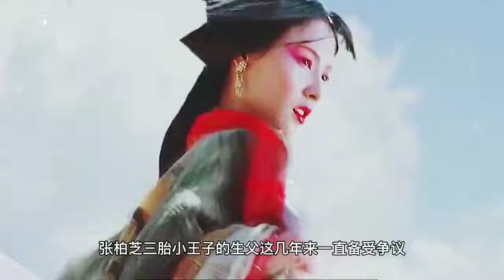谢霆锋带儿子前往医院做鉴定？张柏芝气哭了：不是你的还是谁的？